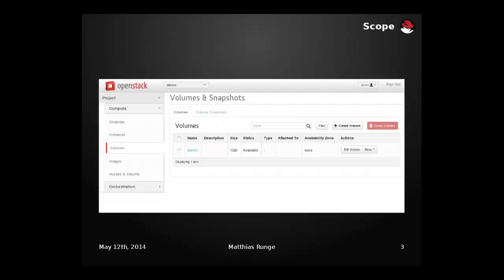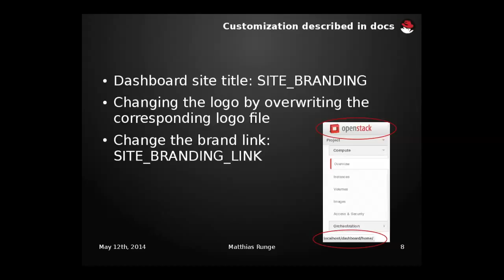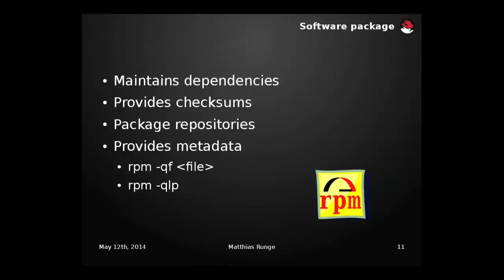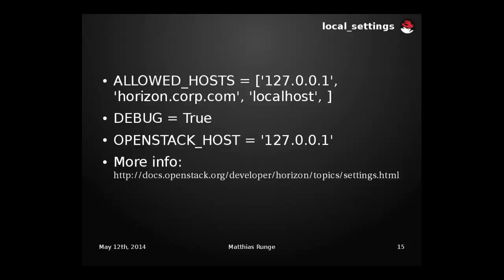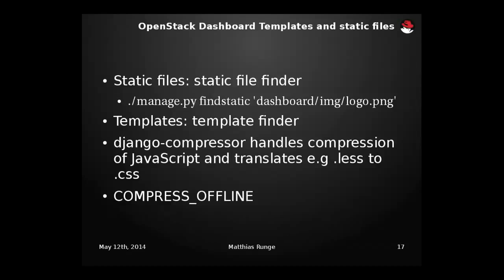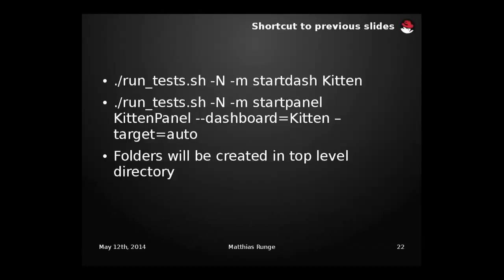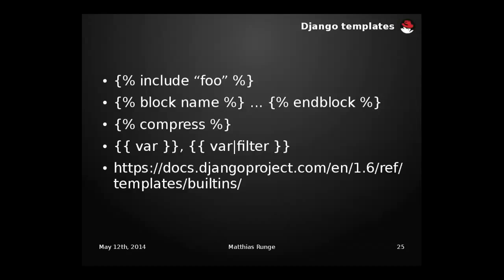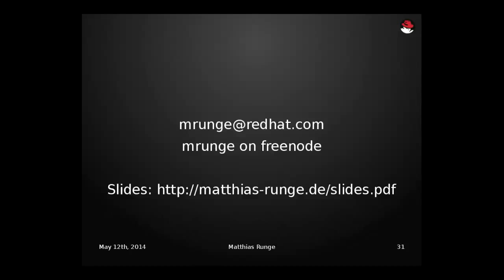Customizing Horizon Without Breaking on Upgrades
Customizing Horizon Without Breaking on Upgrades features Red Hat's Matthias Runge.

In probably most cases, when Horizon, the OpenStack Dashboard is installed, it's desired to change it's look and feel to meet the corporate look and feel".
In many installations, software is deployed via software packages. When updating or upgrading software via distribution packages, in almost all cases changes applied to files installed will become overwritten. In this session, we'll show, how to achieve both, changes and not to break due package updates or even upgrades.

During Icecouse deve